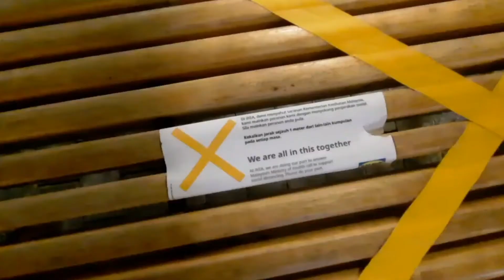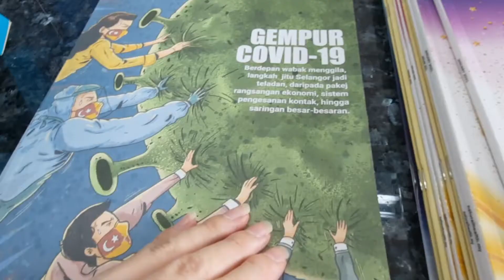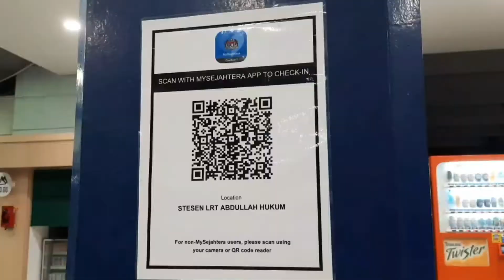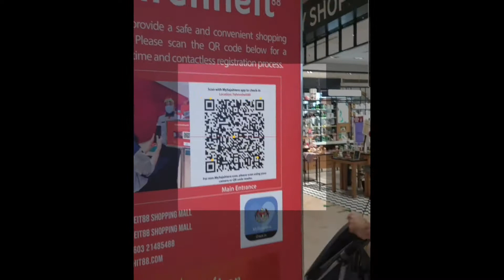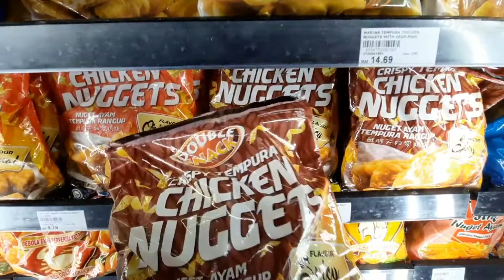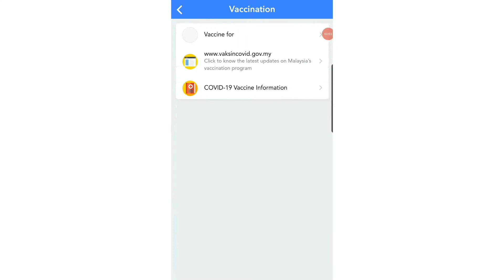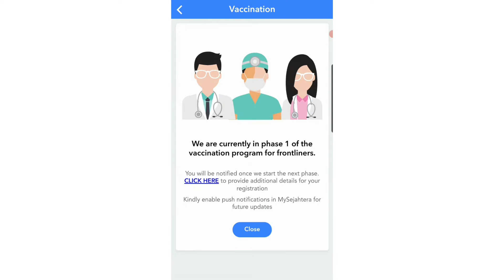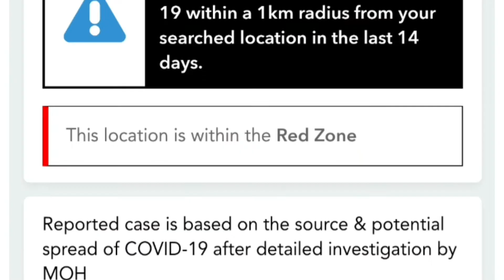365 Days of Lockdown in Malaysia | Movement Control Order (MCO) 🇲🇾😷 | what's the new 'normal' like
This vlog is a compilation of the videos taken throughout the lockdown in Malaysia. Most of the scenes are shot in the Klang Valley, usually when I'm out and about running errands. The new 'normal' includes tons of reminder to wear masks, sanitize hands constantly, keeping to social distancing, temperature scanners and constant change in the SOPs (MCO/CMCO/EMCO/RMCO/etc) as the government try to control the spread of the virus..

I wonder what will it be like looking back at this video in the future? Will it seem surreal? Will the next generation be thinking the lockdown a thing in fiction? I do hope so if that meant this doesn’t happen again!